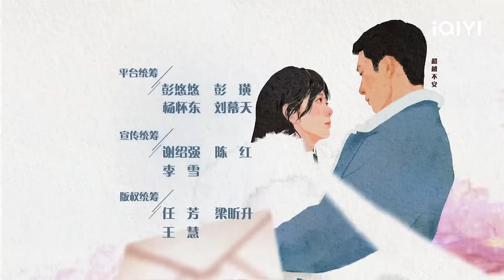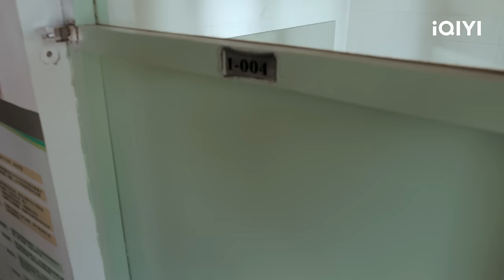ROAD HOME | Episode 04[FULL]BoranJing, Seven Tan | iQIYI Philippines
【Pagbidahan】BoranJing, Seven Tan
【Paglalarawan】 Road Home is a drama directed by Yu Cuihua (Crush, Eternal Love), along with scriptwriter Mobaofeibao (My Sunshine), starring Jin Boran (Up in the Wind, Monster Hunt) and Tan Songyun (With You). The drama is based on a novel of the same name by Mobaofei bao. It tells the story of investment director Gui Xiao who reunites with bomb tech police officer Lu Yan Chen after ten years. The two of them hit it off and find their way back to loyalty and faith. The two are each other's first loves, but after graduating from college, Lu Yan Chen went to another country to become a special forces police officer, and at the same time, their family went though a change, so their love ended without a hitch. Ten years later, the two of them reunite and find that they can't repress their longing for each other and get close to each other again. But the news that Lu Yan Chen's parents had arranged a marriage for him detracts the couple, and Lu Yan Chen made a decisive choice, understanding that he had only Gui Xiao in his heart from the beginning. After the wedding, Lu Yan Chen was injured during a mission and fell into a coma. The pregnant Xiao Gui rushed to Lu Yan Chen's side and gave birth to her daughter in the frontier city that Lu Yan Chen had been guarding for ten years. The family of three is reunited safely and lives a happy life. The drama will be broadcasted online on iQIYI's international(iq.com).